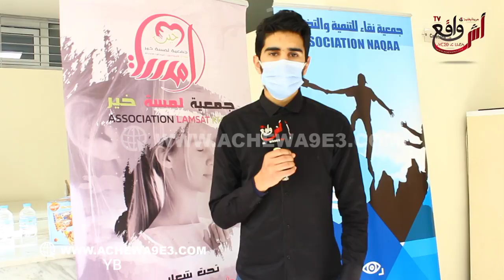طنجة...من خلال منشور عبر موقع التواصل الاجتماعي فيسبوك المواطنون يستجوبون مع المنشور ويتبرعون بالددم